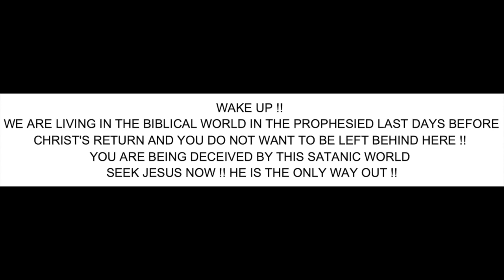EVERYWHERE AROUND YOU NOW !!!!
Revelation 16 : 2  And the first went, and poured out his vial upon the earth; and there fell a noisome and grievous sore upon the men which had the mark of the beast, and upon them which worshipped his image.

2 Corinthians 2 : 11 “Lest Satan should get an advantage of us: for we are not ignorant of his devices.”

WAKE UP !!
YOU ARE BEING DECEIVED BY THIS SATANIC WORLD

1 Corinthians 15 : 1 - 4
2 By which also ye are saved, if ye keep in memory what I preached unto you, unless ye have believed in vain.
3 For I delivered unto you first of all that which I also received, how that Christ died for our sins according to the scriptures;
4 And that he was buried, and that he rose again the third day according to the scriptures ”

Romans 10:9-10
10 For with the heart man believeth unto righteousness; and with the mouth confession is made unto salvation. “